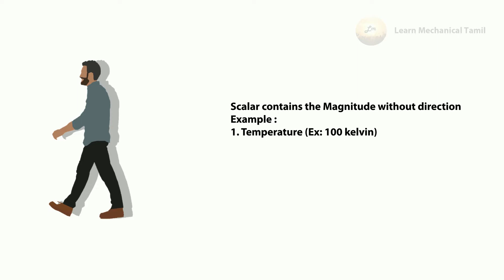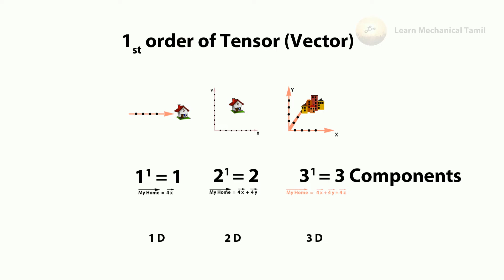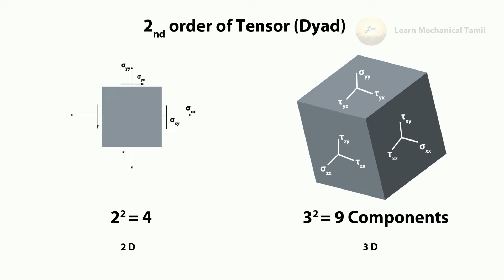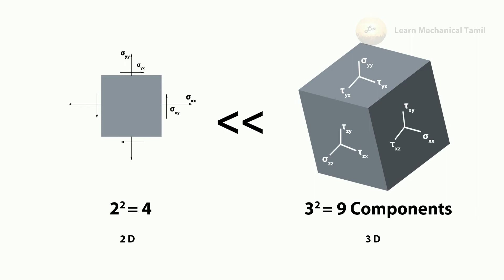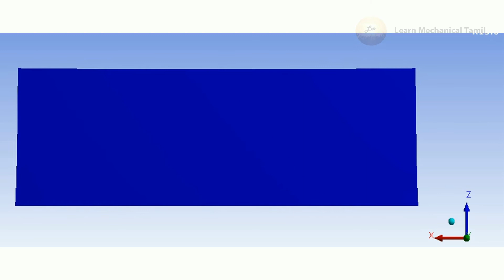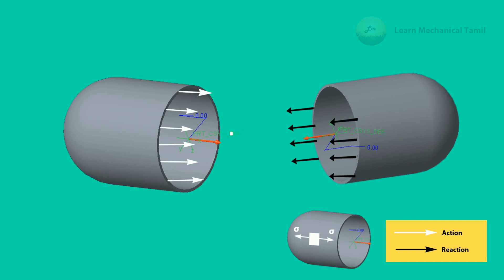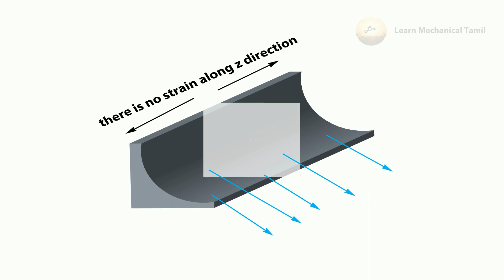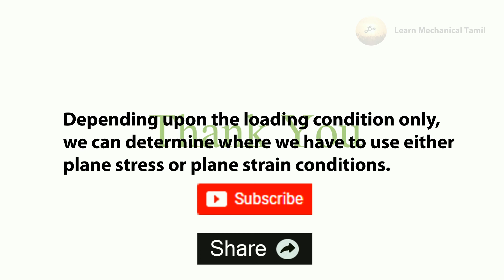Plane stress Vs Plane strain Tamil | Thin wall pressure vessel | Stress Tensor | Scalar Vs Vector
1. Scalar (Magnitude of the parameter Example : 10 Liter milk)
2. Vector ( Magnitude and Direction Example : 5 Km towards East)
3. Tensor ( It's the Mathematical Notion; Scalars and vectors are also the Tensors)
4. Planes (Infinity Space)
5. Plane stress (A Two dimension Stress approach)
6. Plane strain (A Two dimension Stain approach)
7. Thin wall pressure vessel (Example : Fuel Trucks, Milk Trucks )
8. Dam Plane strain ( An Applications of plane strain component)